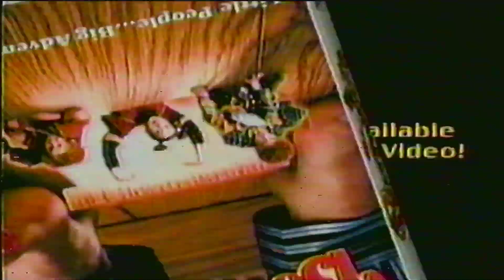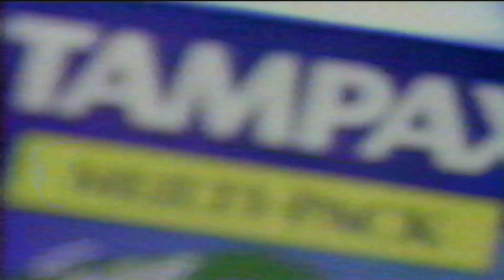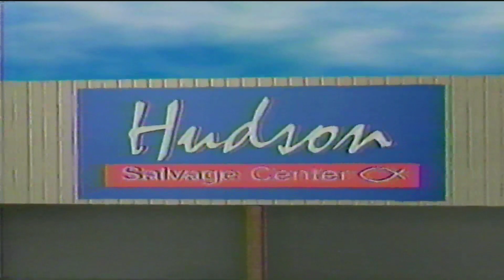NBC-WLBT Commercial Break 6 Summer 1998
* I DO NOT HOLD THE RIGHTS OF NBC UNIVERSAL AND/OR WLBT/LIBERTY/RAYCOM/GRAY TELEVISION**

Commercial list coming soon!!